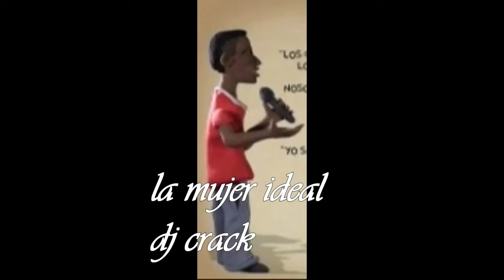dj crack - la mujer ideal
unos de sus temas del momento .. dj crack... para el mundo